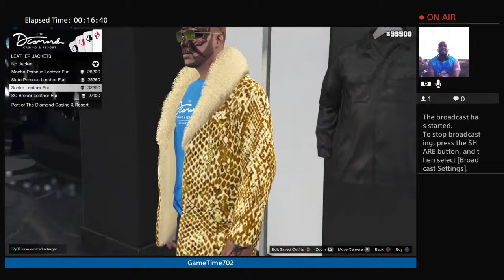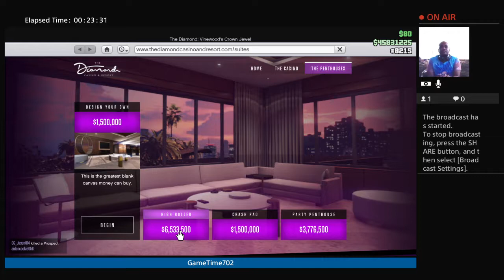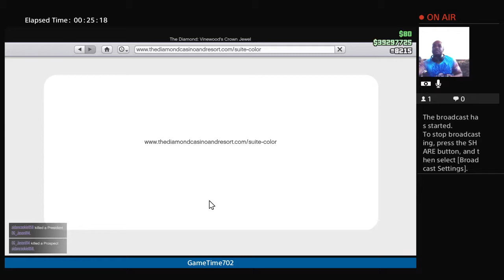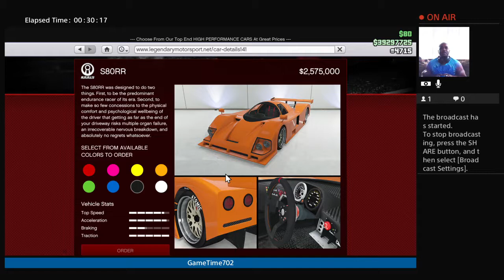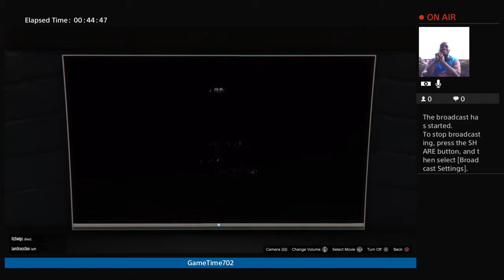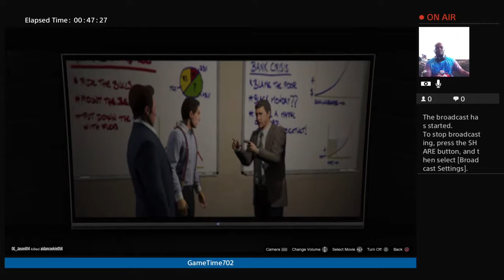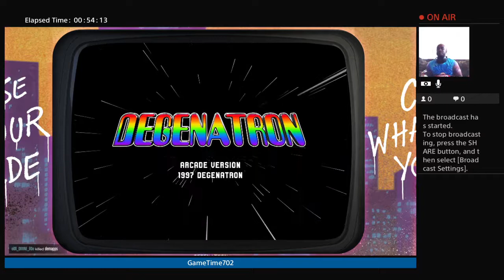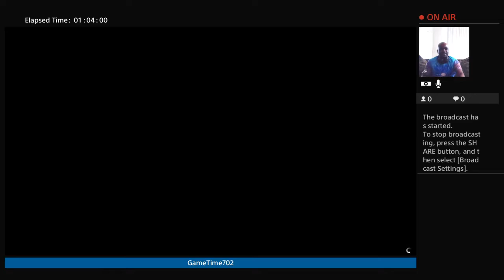GameTime702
18 & over Cannabis,Gaming & lifestyle channel .. We start games we smoke we finish games and smoke some more let's go